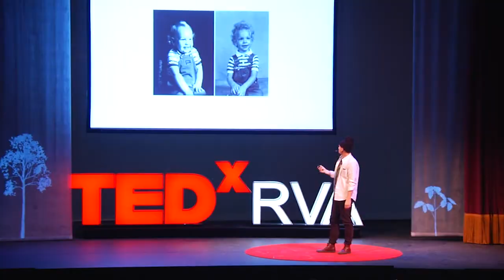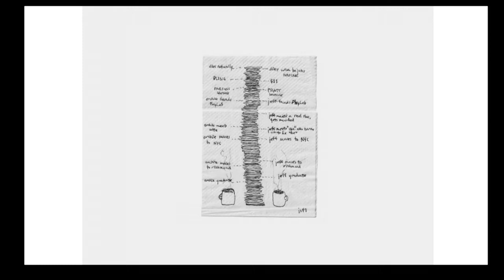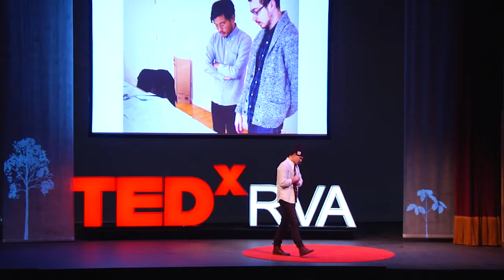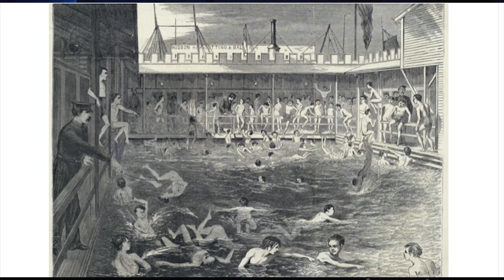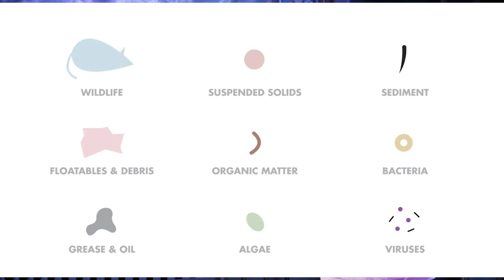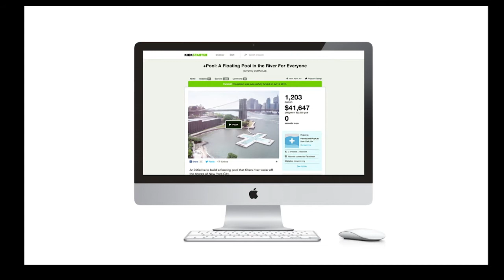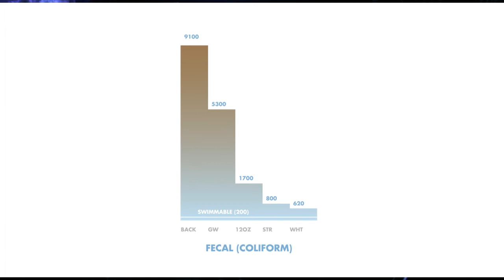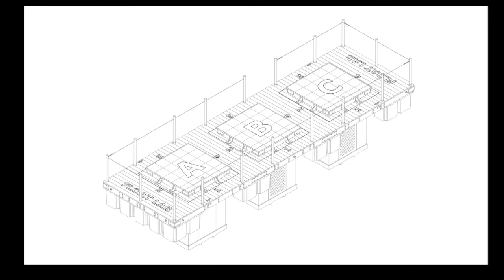We'll see what we see when we get there: Archie Lee Coates IV at TEDxRVA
Archie Coates' motto is "Have fun and do what you want." It's a novel approach but fitting for a company based on iterative exploration and unfolding opportunities. Through his multidisciplinary, design-centered firm, he has helped launch a pie shop in Alabama, create a graduate-level course in Saudi Arabia, and build a mobile shop for Bruno Mars out of an old food truck.

Archie's most ambitious endeavor to date is the +POOL project in New York City's East River. In a joint venture with Family Architects, the staff at PlayLab hopes to build the world's first water filtering, free-floating pool in a neglected piece of the river. Not only will the project help restore the river, it will also help residents reconnect with nature and one another. Originally pitched as a lark, the +POOL concept attracted the attention of scientists and engineers. In August 2013, after raising over a quarter of a million dollars on Kickstarter, PlayLab began construction on the 35' x 35' "Float Lab" pool.